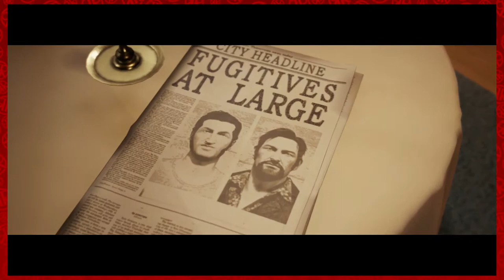A Way Out: Harvey Keitel - Ep. 15 - Rogues and Roleplayers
Welcome back to A Way Out! After having some run-and-gun fun in the desert and dealing with a pesky hit man, Vincent reveals his baby, apparently now named Harvey Keitel, is on the way!